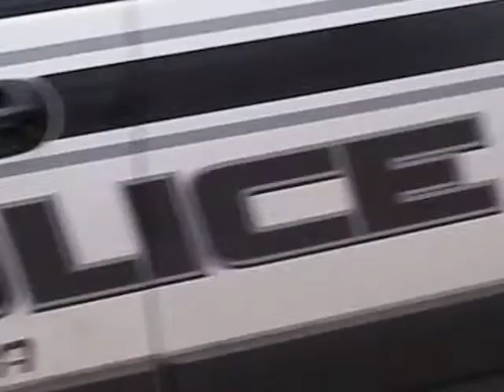Racists Members of the Fredericton Police Force are training K-9 to attack and kill Blogger?